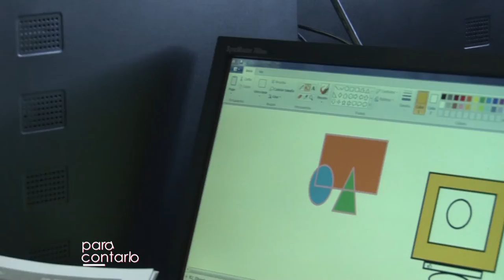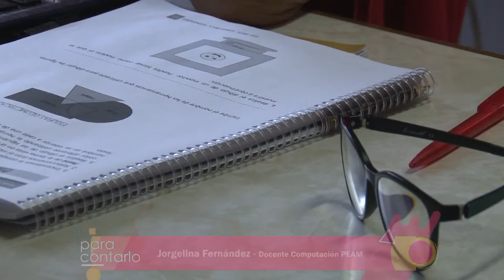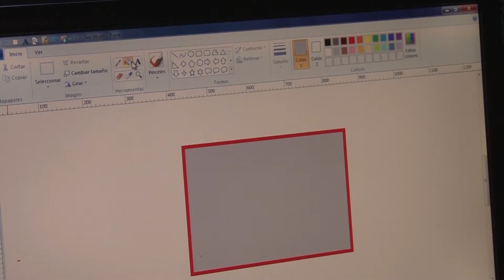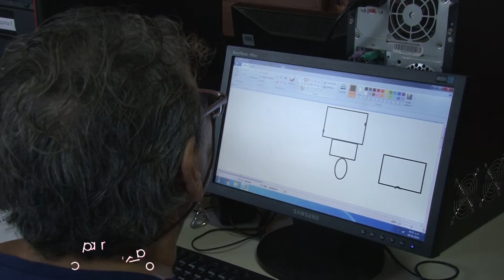PARA CONTARLO - TEMPORADA 2 - PROGRAMA #2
Vencer temores ante la tecnología es un desafío para los adultos mayores cursantes del taller de computación en Casa PEAM.
Un conjunto de ciudadanos de la ciudad y la región entregan su tiempo al proceso creativo en las iniciativas artísticas de extensión universitaria.
Facebook.com/uniriotv
Twitter.com/uniriotv